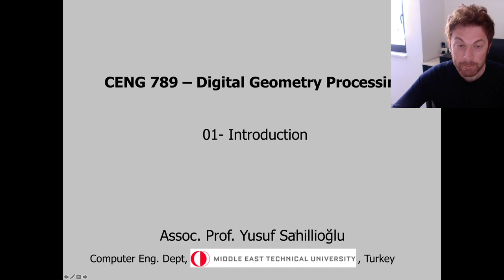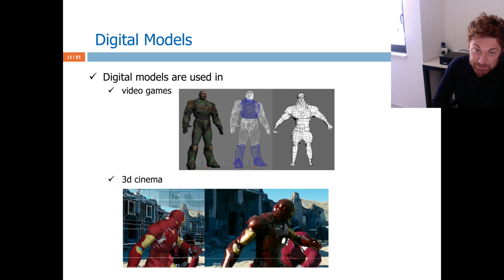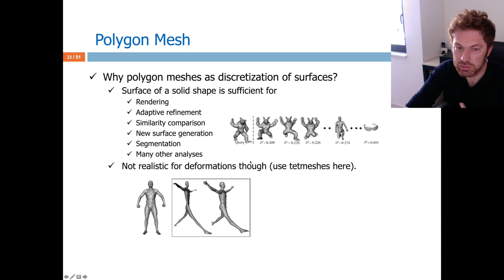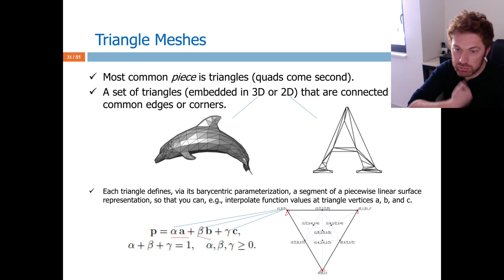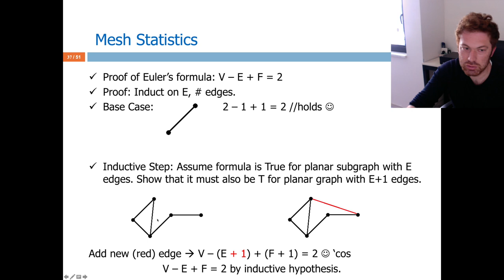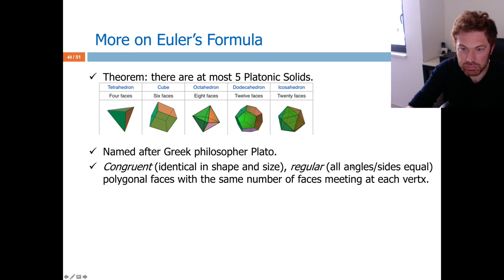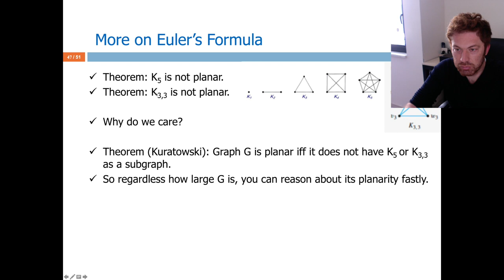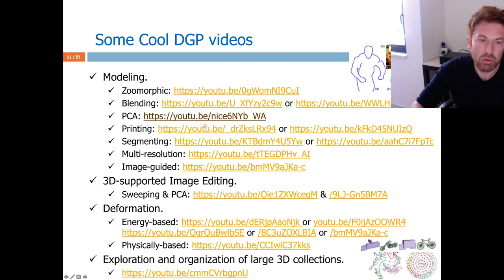digital geometry processing - introduction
Favorite part of this class: Mesh statistics, e.g., F ~ 2V (32:16).